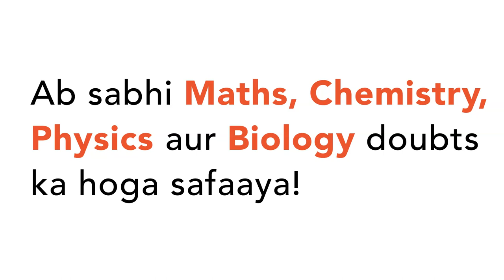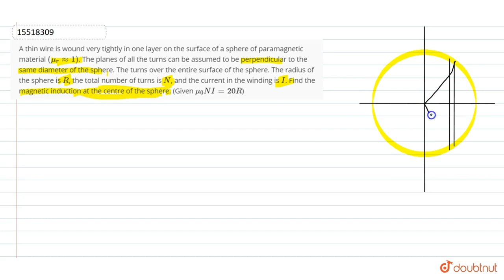A thin wire is wound very tightly in one layer on the surface of a sphere of paramagnetic material `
A thin wire is wound very tightly in one layer on the surface of a sphere of paramagnetic material `(mu_(r)~~1)`. The planes of all the turns can be assumed to be perpendicular to the same diameter of the sphere. The turns over the entire surface of the sphere. The radius of the sphere is `R`, the total number of turns is `N`, and the current in the winding is `I`. Find the magnetic induction at the centre of the sphere. (Given `mu_(0)NI=20R`)